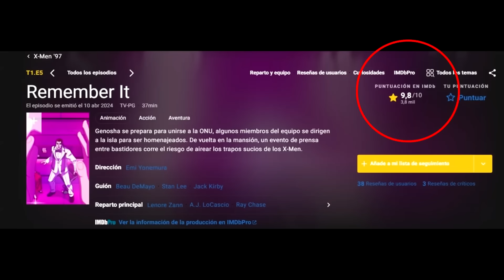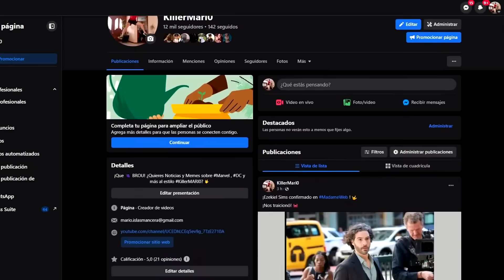¡X MEN 97 CONECTA CON DEADPOOL 3! Capitan America y Spiderman cameo, Uatu NO es el de What If, Joker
Cassandra Nova pasara de X Men 97 a Deadpool y Wolverine, Capitan America Cameo, Godzilla x Kong taquilla, Memes y más!

► ¡Sígueme BROU!

0:00 Intro
0:13 Palomera de Deadpool y Wolverine
0:43 Palomera de Headpool
1:20 Anthony Mackie se vengara de Tom Holland
1:52 Godzilla x Kong taquilla
2:26 Joker 2 Trailer rompe record
2:54 X Men 97 Episodio 1 record
3:32 Beau DeMayo cameo
3:51 Capitan America cameo
4:30 Conexion con Spiderman 90 s
4:58 Cameo Uatu NO es el de What If
6:01 Cassandra Nova mato a Gambito
6:34 Villano de X Men 97 en Deadpool y Wolverine
7:25 Le roban teorias a KillerMARI0
7:36 Outro y saludos